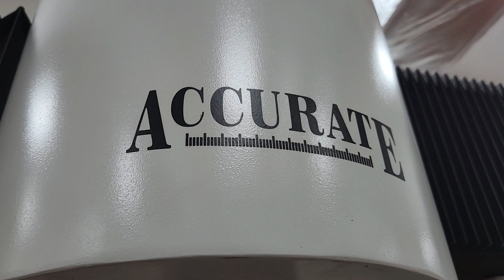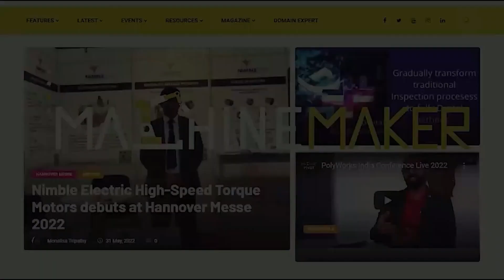Skilling India for Manufacturing: Accurate Celebrates Azadi Ka Amrit Mahotsav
Pune-based Accurate Sales & Service Private Limited is a proud Make in India manufacturer with a global market for its wide range of metrology solutions. They are the only Indian CMM manufacturer, and this Independence, under the leadership of Vikram Salunkhe, Managing Director of Accurate, initiated a bold step towards empowering India's future with quality education.

Experts from industry, and academy participated in the flag hoisting ceremony of Azadi ka Amrit Mahotsav, followed by a focused group discussion to develop a collaborative initiative with the support of technology from MKCL, to reach out not only to the urban youth but most importantly to rural India.

Machine Maker - the voice of manufacturing support this initiative by Accurate Centre for Quality Excellence - a Section 8 company, which will lead the project with the support of all stakeholders in the industry and academy.

Stay tuned, and subscribe to Machine Maker to know more about how with simple beginnings, Accurate in association with SPPU, MKCL is planning to empower and skill the youth of India for manufacturing.